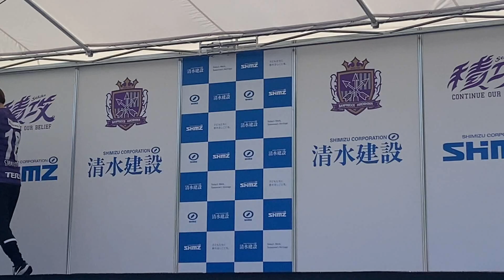サンフレッチェ広島レジーナ ＃06 佐山桃子 ＃09 上野真実 ＃18 松原志歩 にぎわいステージ 2021.07.11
左から
＃06　佐山桃子
＃09　上野真実
＃18　松原志歩